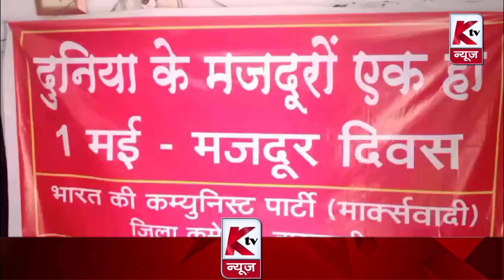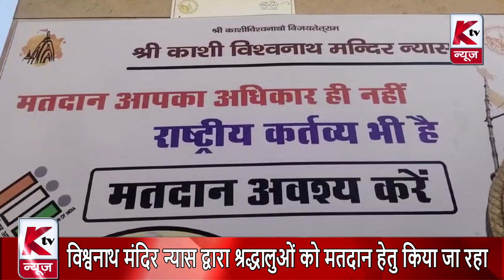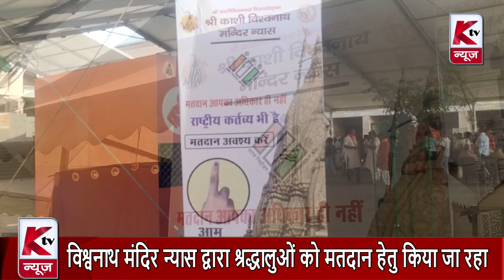Varanasi News Bulletin | 01.05.2024